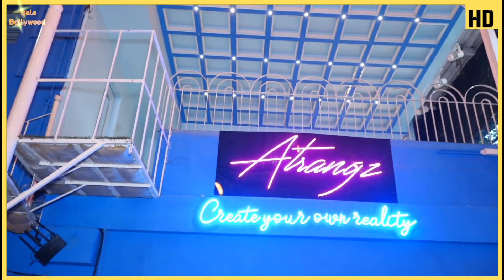Uff Soo😋Anjali Arora Flaunts Her Curvey Figure In Tight Black Outfit As She Talks About Her Song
Watch Uff Soo😋Anjali Arora Flaunts Her Curvey Figure In Tight Black Outfit As She Talks About Her Song